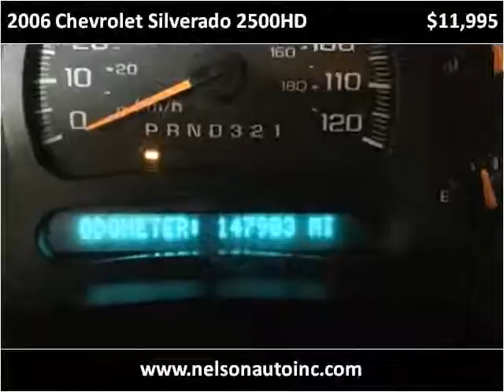2006 Chevrolet Silverado 2500HD Used Cars Necedah,Mauston,Ne